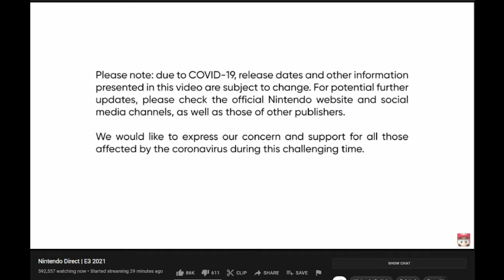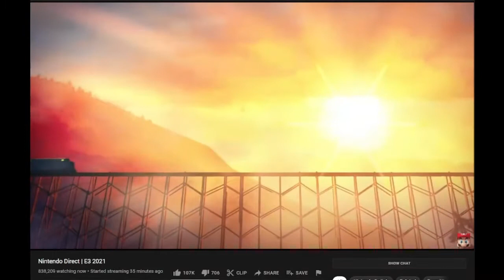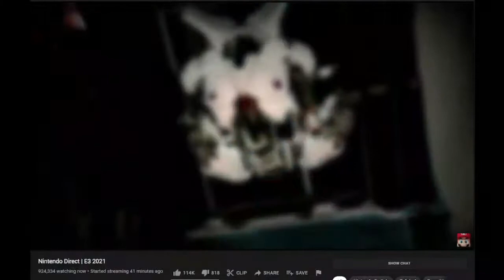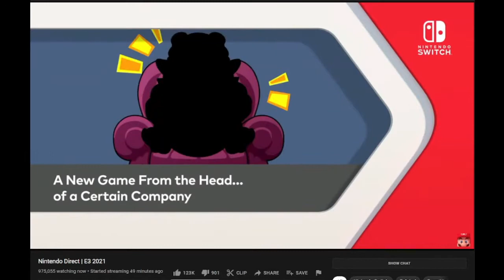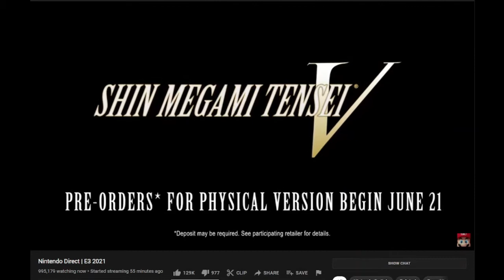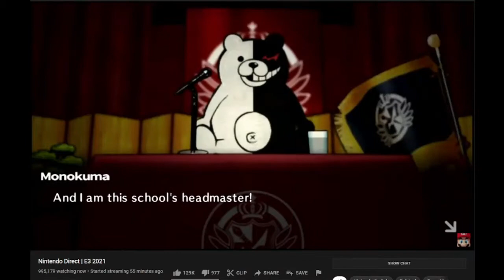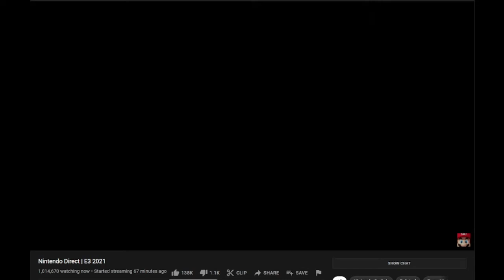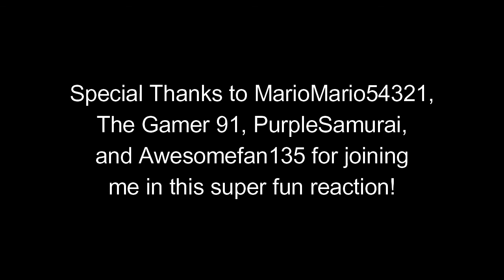Reaction to E3 2021 Nintendo Direct featuring Friends!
WARNING: Friends will 100% curse. This stream is PG-13

Featuring: MarioMario54321, The Gamer 91, PurpleSamurai, and Awesomefan135